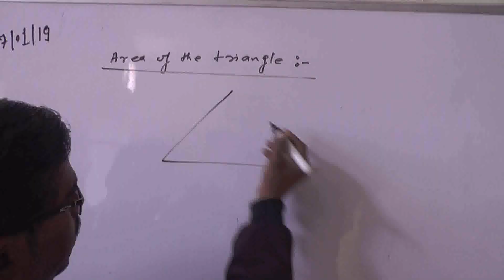बाँदा लॉकडाउन का निरीक्षण करने पहुंचे अपर पुलिस अधीक्षक एलबीके पाल।